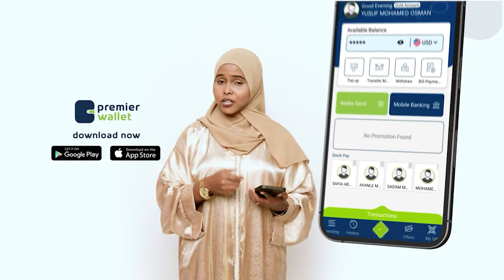Ducada ugu khayrka badan baryada Ilaahay -Sheekh Maxamed Xasan Allaybaday Q5aad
Ducada ugu khayrka badan baryada Ilaahay -
Sheekh Maxamed Xasan Allaybaday Q5aad